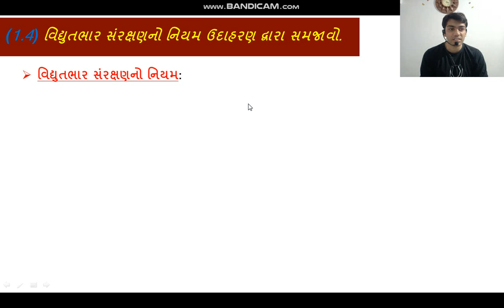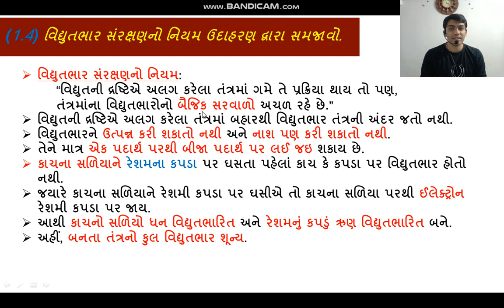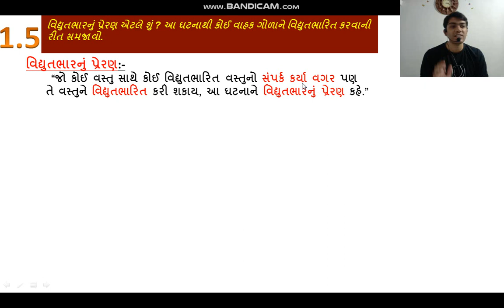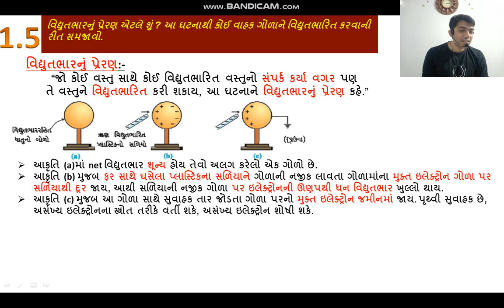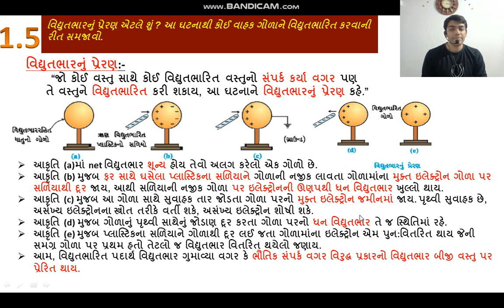12th physics chapter 1 lecture 3, 1.4,1.5 theory in gujarati.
journey of PHYSICS